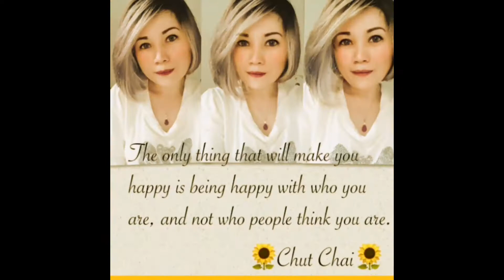GROCERY HAUL|FOOD SUPPLIES |DMART ERLIN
Hi guys another grocery haul for all of us. It's our food supplies.  Mostly it's for my patient  our food supplies is not regularly sent to us. sometimes its took a while before we have ou supplies.  depending on thier availability to visit us.